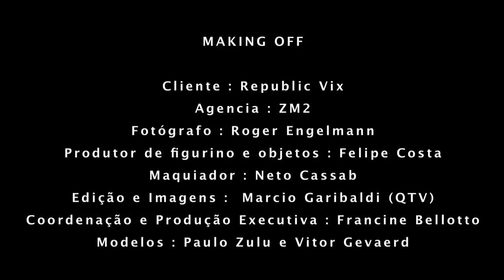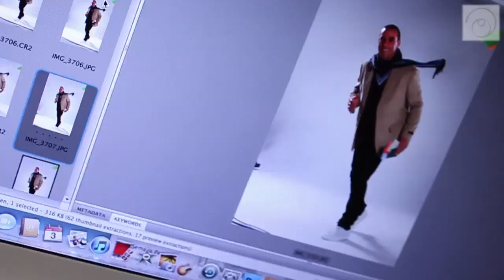Making Off Republic Vix com Paulo Zulu - Fotógrafo Roger Engelmann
Modelos Paulo Zulu - Vitor Gevaerd
Produtor de figurino e objetos : Felipe Costa
Maquiador : Neto Cassab
Edição e Imagens Making Off : Marcio Garibaldi QTV
Coordenação e Produção Executiva : Francine Bellotto